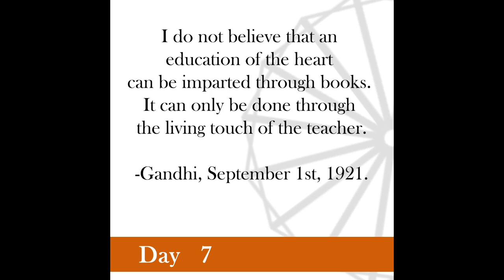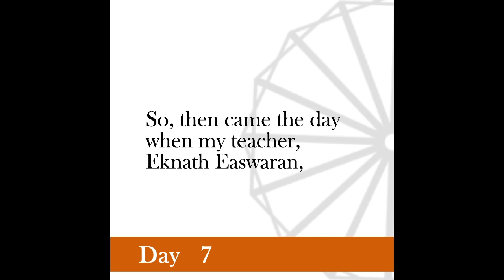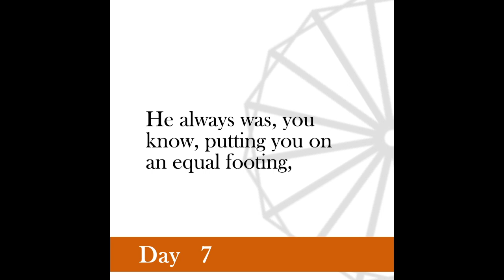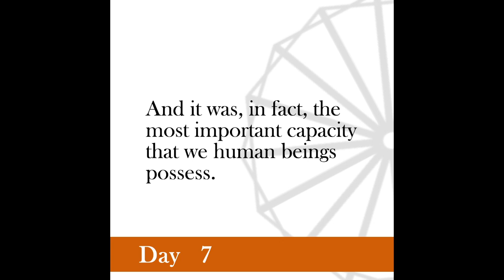Nonviolence Daily | Day 7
I do not believe that an education of the heart can be imparted through books. It can only be done through the living touch of the teacher.
-Gandhi, September 1st, 1921.